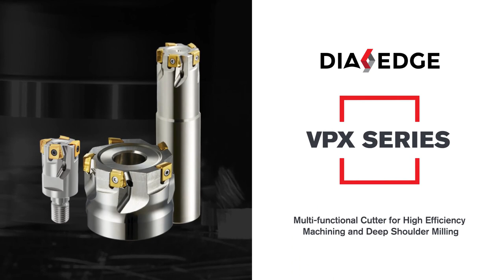DIAEDGE VPX Series Multi-Functional Cutters Boost Milling Performance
Boost milling performance over a wide variety of applications and machining methods with the DIAEDGE VPX Series. By arranging the inserts tangentially, the VPX secures high holder rigidity while the multi-surface contact of the insert and cutter enhances security and multi-functionality.

To learn more about DIAEDGE cutting tools, visit our Resource

Mitsubishi Materials USA Machining Technology and Education Center (MTEC) offers FREE training classes in Mooresville, North Carolina as well as FREE online courses. for more information.